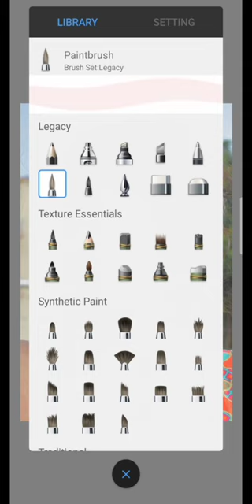autodsak stachbook new photo Editing | stach photo trick